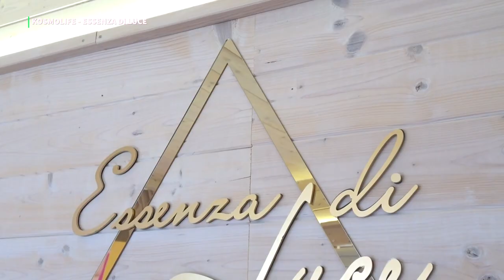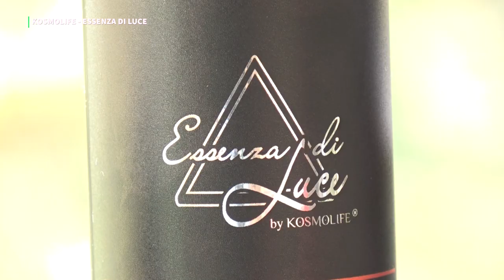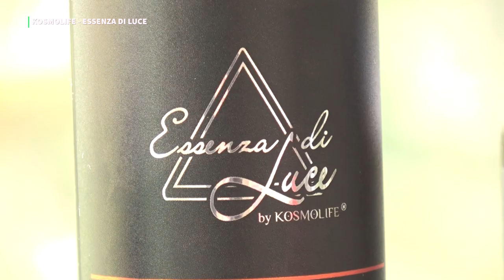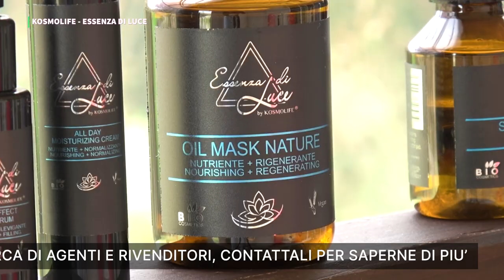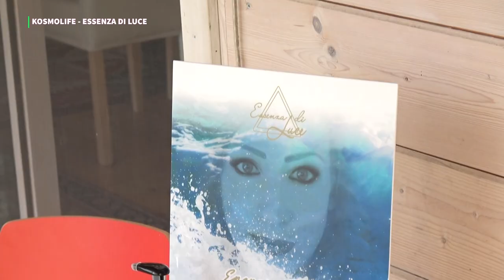KOSMOLIFE - PUNTATA 3 - ESSENZA DI LUCE